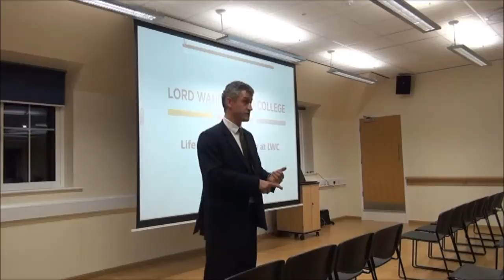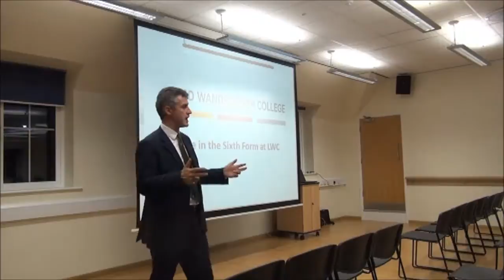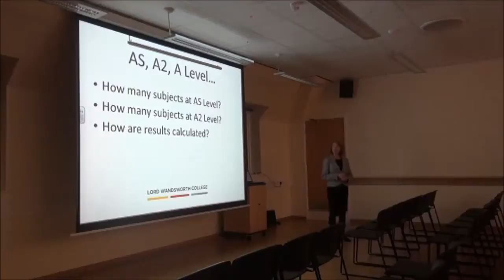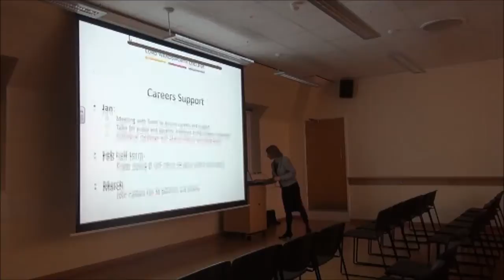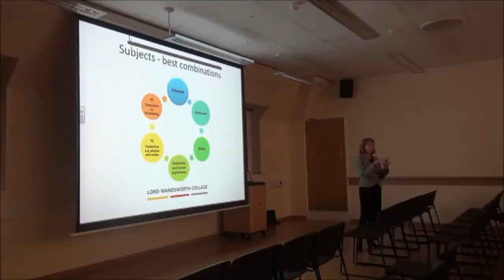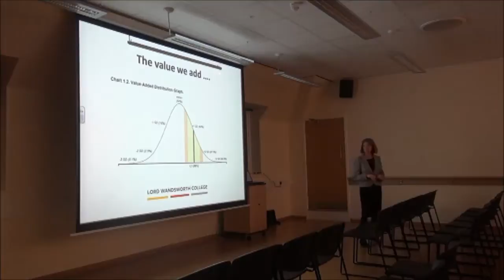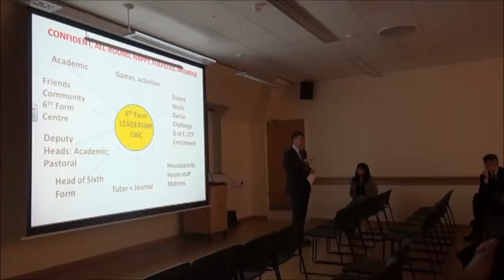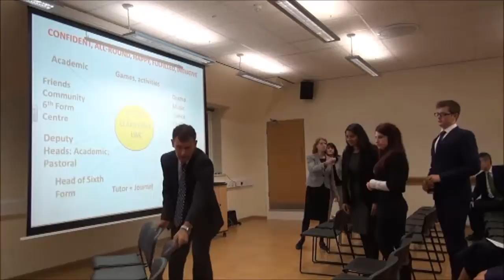Lord Wandsworth College - 6th Form Presentation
- Lord Wandsworth College, Long Sutton, Hook, Hampshire
RG29 1TB